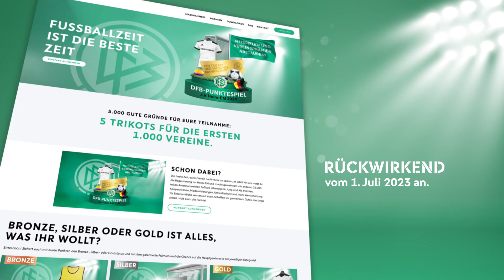Das DFB-Punktespiel für Euren Verein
Die beste Zeit, euren Verein nach vorne zu spielen, ist jetzt! Mit uns nutzt ihr die Begeisterung zur Heim-EM und macht gemeinsam mit anderen 25.000 tollen Amateurvereinen Fußball lebendig für Jung und Alt. Prämien, Kooperationen, Modernisierungen, Umweltschutz und mehr Wertschätzung für Ehrenamtliche warten auf euch. Schaffen wir gemeinsam Gutes, das lange anhält. Holt euch die Punkte!